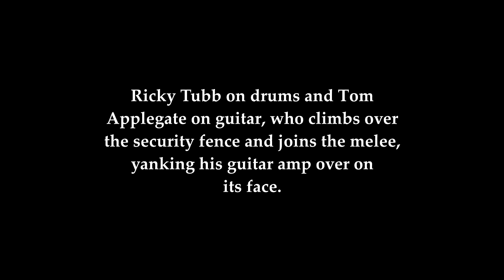2017 Hamaganza "I Wanna Be Your Dog" Iggy Plop - Video by Brooke Saunders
2017 Hamaganza "I Wanna Be Your Dog" Iggy Plop - Video by Brooke Saunders